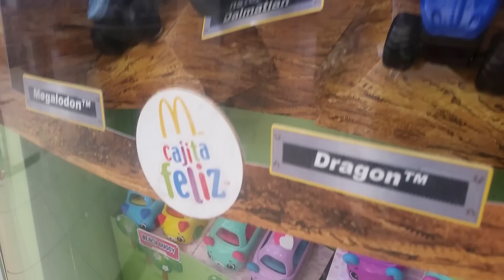Ya Estan Disponibles Los Juguetes De Monster Jam & Shopkins Cutie Cars Cajita Feliz Abril/Mayo 2019